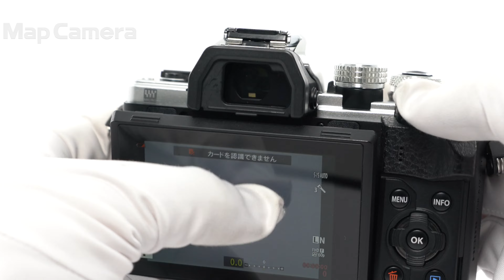OLYMPUS (オリンパス) OM-D E-M10 Mark II ボディ 良品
【付属品】
ストラップ・USBケーブル・バッテリー・チャージャー